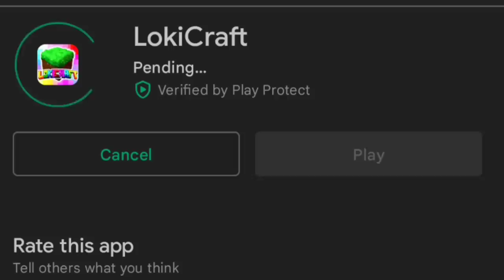Lokicraft New Update was available on Play Store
lokicraft new update
lokicraft new update on play store
lokicraft new update features

About This Video :- I told about the latest updates related to a game namely Lokicraft. And after updating Lokicraft from play store  it was really amazing.

Lokicraft Videos-
Lokicraft 1.18 update